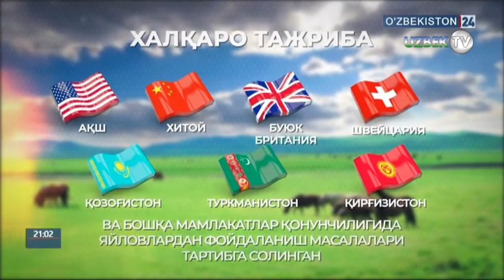Президент яйловлар тўғрисида қонун имзолади!